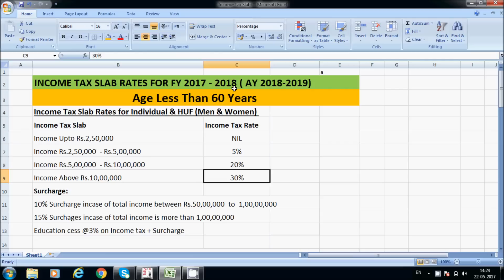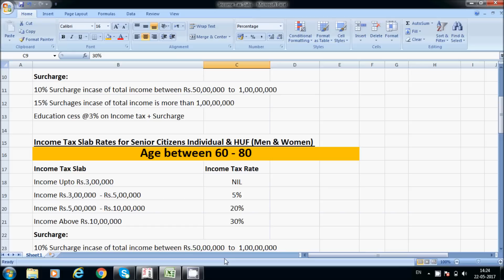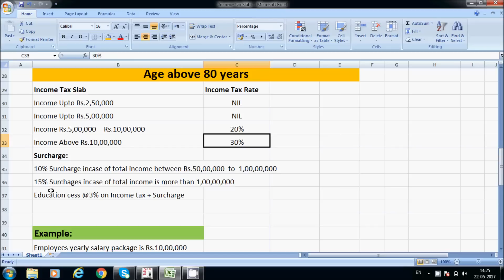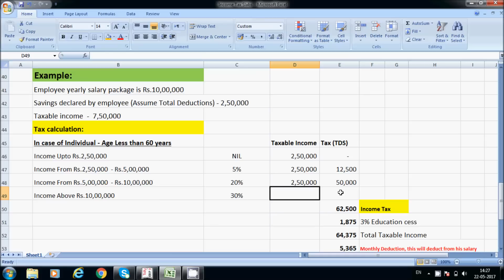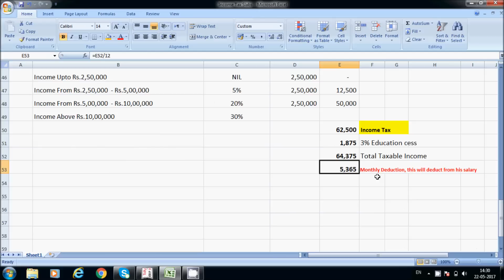Income Tax Slab Rates FY 2017 - 2018 | How To Calculate Income Tax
This video specify about Income Tax Slab Rates FY 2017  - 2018 , New Income Tax Slab Rates , Income Tax Slab Rates In India, How To Calculate Income Tax in telugu and income tax in telugu